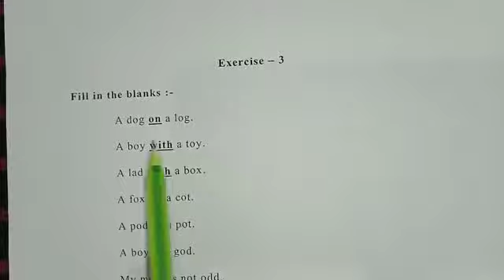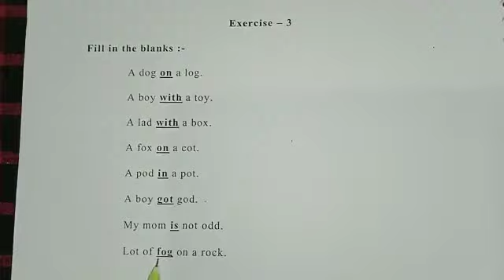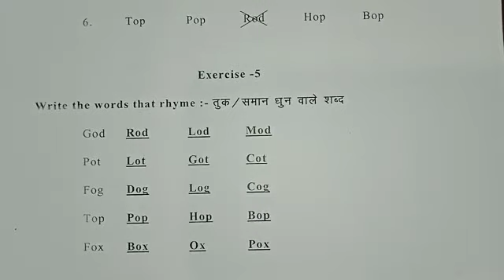Class - UKG Subject- English Part - 57 Kanha Public School